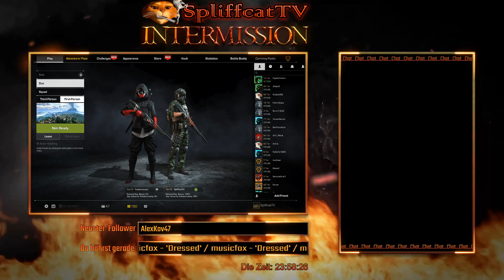Ja Domi...ich bin Antimate! Siehe ab 17:55 ;)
17:55 hab doch alles versucht... ;) Broadcasted live on Twitch -- Watch live at